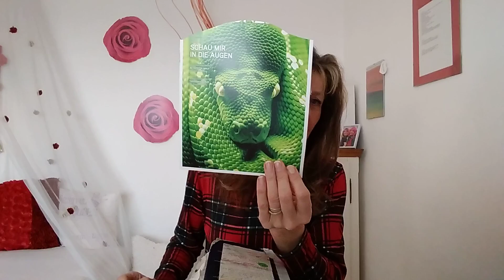Sie kündigen an, was sie wollen, und es funktioniert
Die Schwarzmagier (Elite, Kabbala) haben die ganze Welt hypnotisiert, so dass sie das glaubt und tut, was sie wollen. Wenn wir ihre Strategie durchschauen, werden wir sie mit ihren eigenen Waffen schlagen und diesen Spuk zu Ende bringen.

Huldas Kanal auf Telegramm: "Hulda Offenbauer Aufdeckung von Lügen und Offenbarung der Wahrheit": mit App - am Handy ohne App - am Pc

Hier sind noch Plätze frei: Dienstag 15 Uhr; Donnerstag 10 Uhr oder Samstag 11 Uhr;
Anmeldungen: 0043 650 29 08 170 WhatsApp

Über einen Energieausgleich freue ich mich immer:
BAWAG PSK AT 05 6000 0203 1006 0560 (bei Auslandsüberweisung: BIC: BAWAATWW)
► Dann entstehen innerhalb der EU keine Kosten.
► Verwendungszweck:  FREIWILLIGE UNTERSTÜTZUNG

Vielen lieben Dank und JSD!